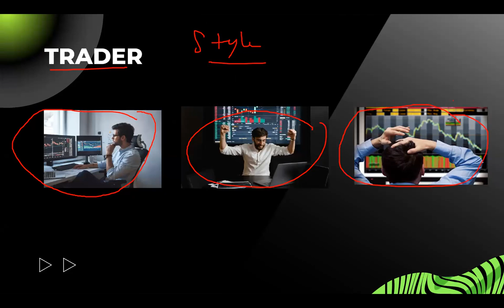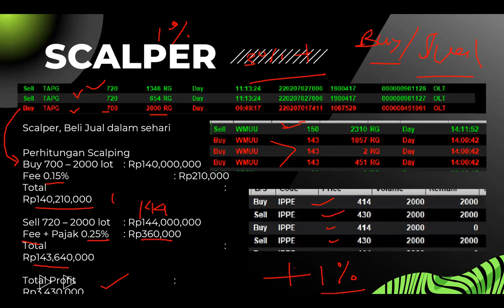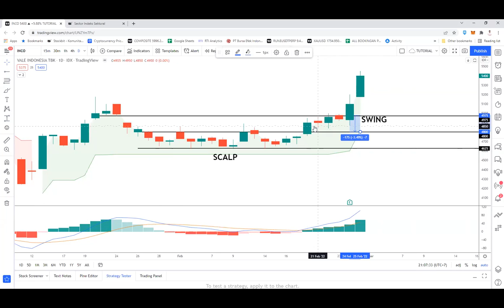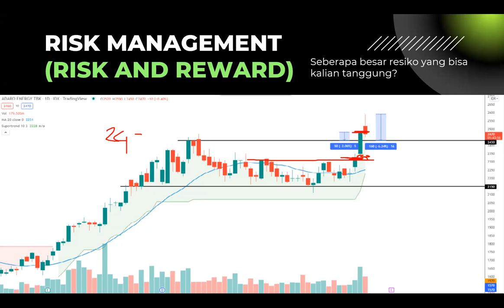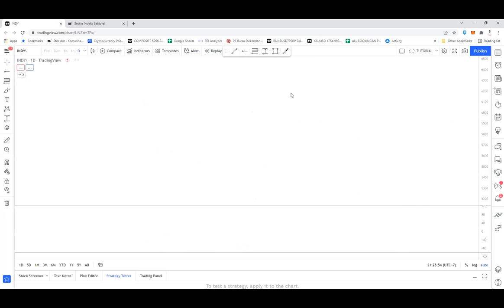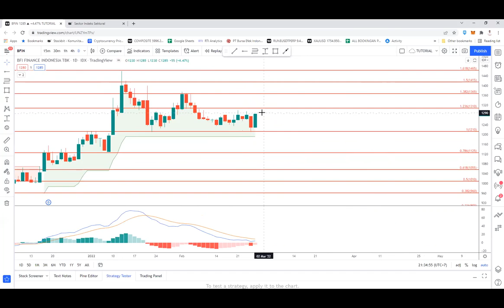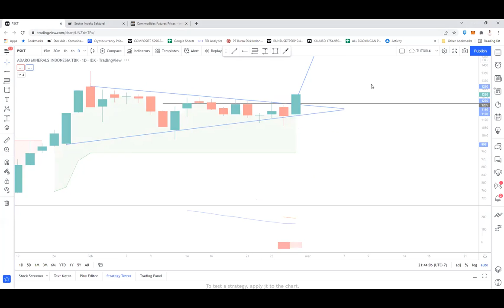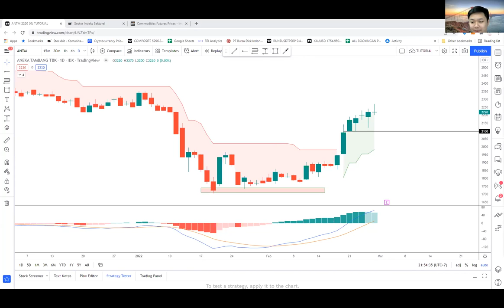TEMUKAN TIPE TRADING MU DAN CARA MENJAGA RESIKO TRADING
Pembukaan Rekening Efek kode AO 243